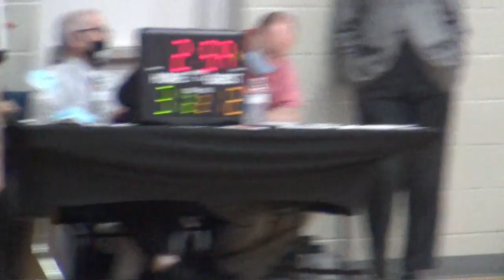Fairview vs Mt View Basketball Championship 2021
Fairview Christian School VS Mountain View Christian School
Basketball Championship

A.C.E. Mid-Atlantic Regional Student Convention 2021